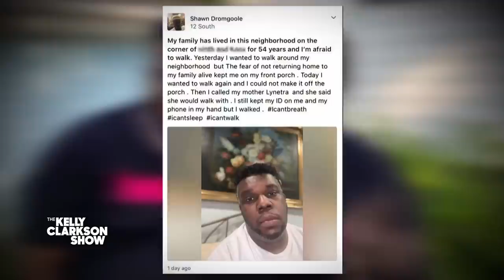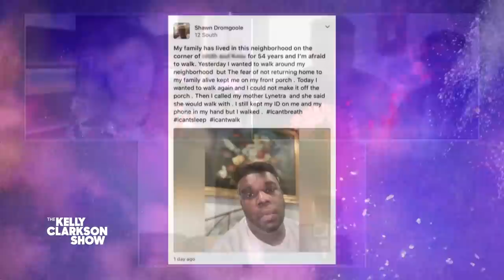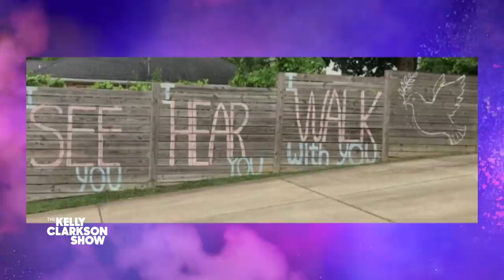Black Man Scared To Walk Around Neighborhood Starts Empowering Movement And Brings Kelly To Tears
Nashville resident Shawn Dromgoole wanted to walk in his own neighborhood, but he was paralyzed with fear after thinking about the deaths of Ahmaud Arbery and other Black men. To ease his fears, his mother offered to walk with him so he wouldn’t be alone. Not long after, Shawn had hundreds of people joining him on his walk in a show of support. Kelly Clarkson chats with Shawn and his mother about starting the WeWalkWithShawn movement and how they intend to bring it to communities across the country.